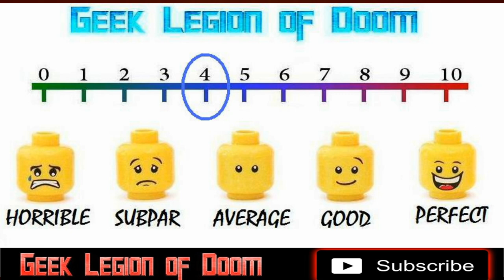DEATH RIDER IN THE HOUSE OF VAMPIRES ( 2021 Glenn Danzig ) Western Horror Movie Review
Clad all in black, the mysterious "Death Rider" travels thru the desert on horseback. His destination...Vampire Sanctuary. The entrance fee...one Female Virgin. Once inside he encounters Count Holliday, Vampire Lord of Sanctuary who warns him against any transgressions. Blood and Guns action follow as Death Rider tangles with some of the Vampires of Sanctuary like the smouldering Carmilla Joe with her sidekick Mina Belle. And Vampire Gunslingers Drac Cassidy, Bad Bathory, Kid Vlad and Duke VonWayne. Writer/Director Glenn Danzig delivers his Second Feature Film, a Vampire Spaghetti-Western Homage "Death Rider in the House of Vampires."